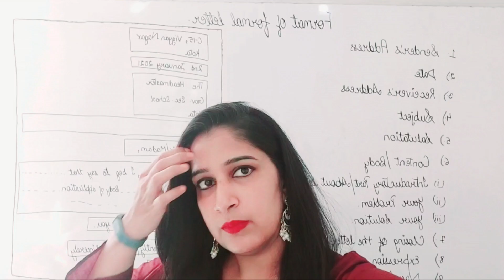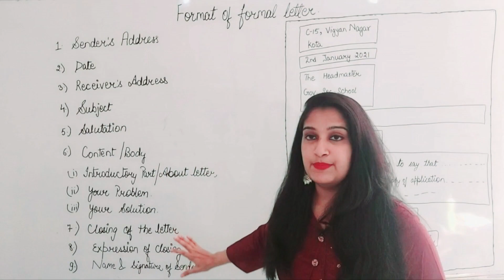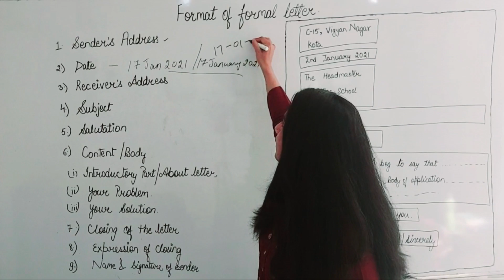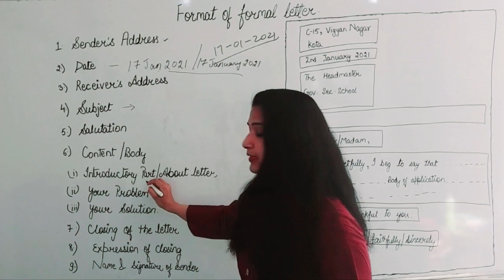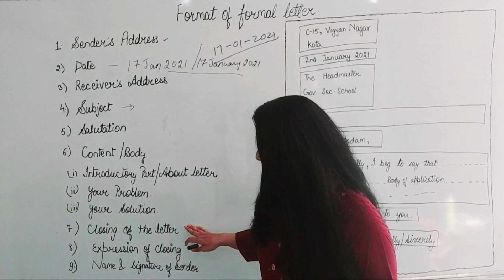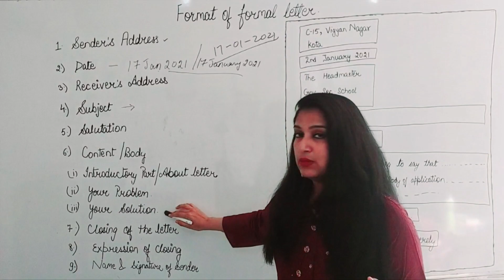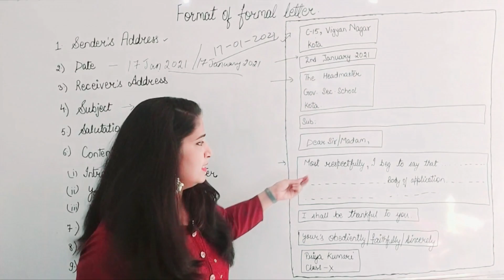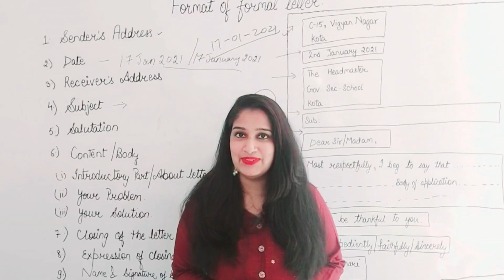Letter Writing in English Trick |CBSE 10/12 |Letter Writing Format in Hindi/English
Hello Everyone,

In this video, we are going to learn the format of letter writing with trick to score full marks. We will start with difference between formal and informal letter. Then we will practice writhing its format.

I hope after watching this video, you will be able to write letters easily.